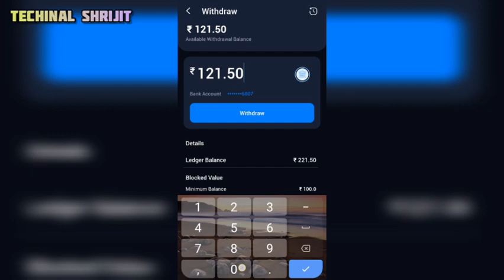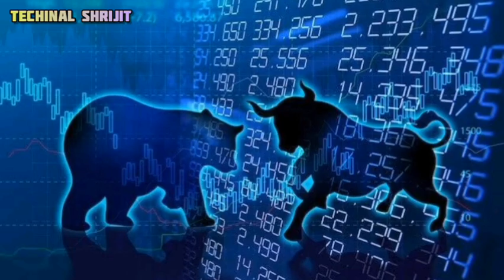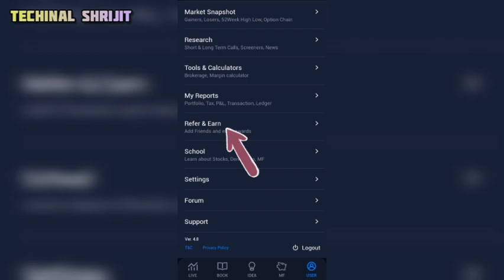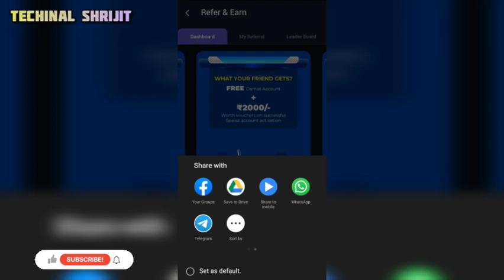Best Work From Home 2024 // घर बैठे रोज ₹250 से ₹5,000 तक कमाओ🔥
दोस्तों आज इस Video में मैंने एक ऐसे Platform के बारे में बताया है जहां पर आप घर बैठे रोज ₹250 से ₹5,000 या उससे भी ज्यादा पैसा कमा सकते हो। इसमें आपको अपने जेब से कोई पैसे नहीं देने हैं, और यह एक 100% genuine platform है video को पूरा end तक देखो तो आपको भी पता चल जाएगा।

If any problem then comment me😊

some topic.

remote jobs
make money online
wfh jobs
online jobs
remote work
no phone jobs
non phone jobs
how to make money online
jobs no degree